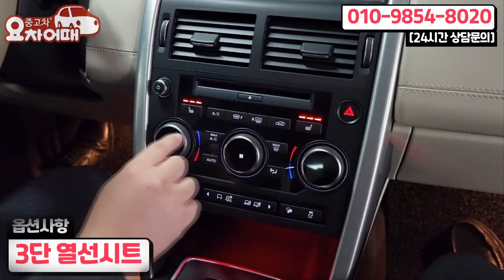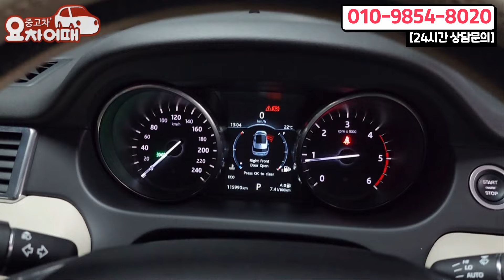"베이지시트+화이트바디 최강조합" 더 저렴해진 프리미엄 SUV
4년간 2천개의 다양한 리뷰, 믿고 타실수 있는 중고차를 소개합니다.